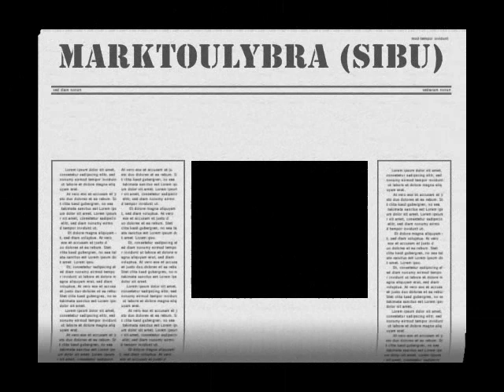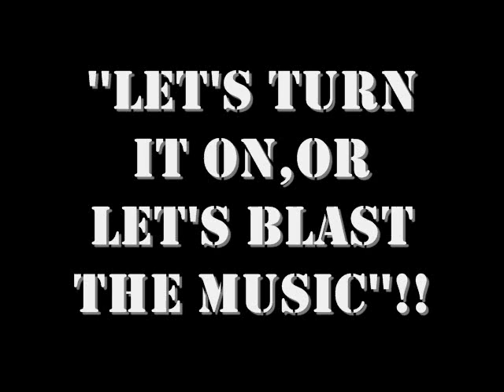Stage Explode vol.1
VENUE:THE BEACH CLUB

BAND FEE: RM70

ENTRANCE DOOR: RM 5

''Let's turn it on or Let's Blast the music''!!